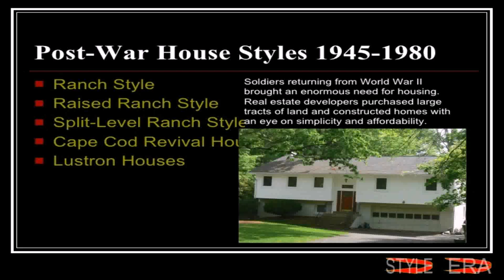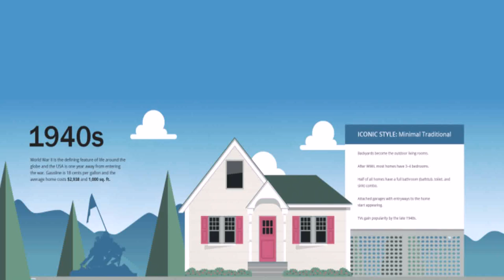House Styles In The 80s (see description) (see description)